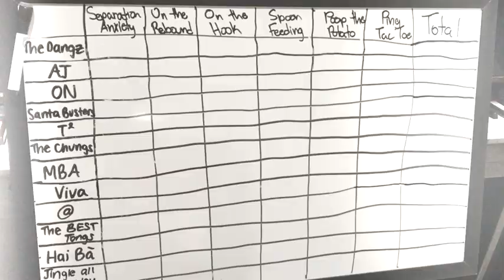2018 Tong Family Christmas Games Trailer (2017 Recap)